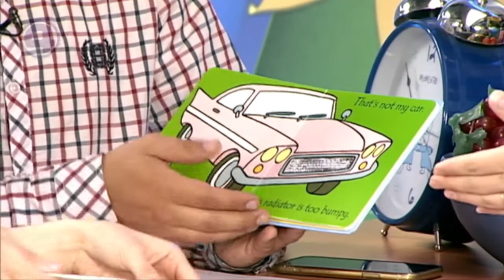Юлия Ефремова: как научить маленьких детей нескольким языкам! Билингвистика. 28.05.20